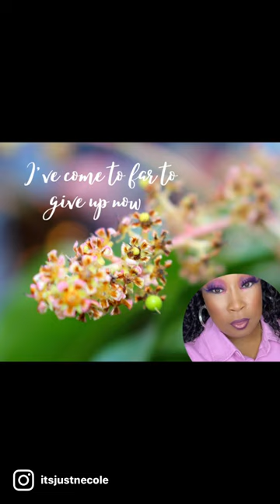I Just Can’t Give Up Now